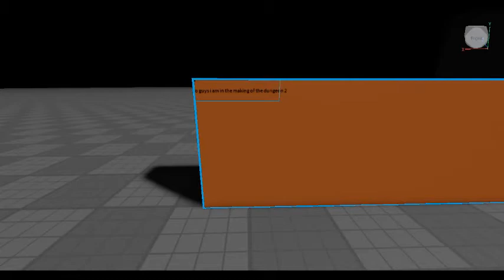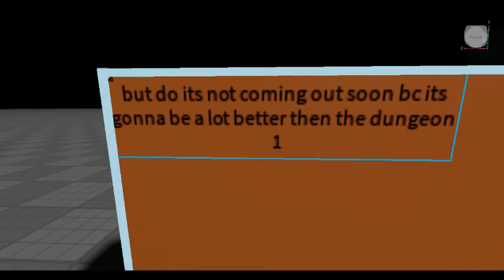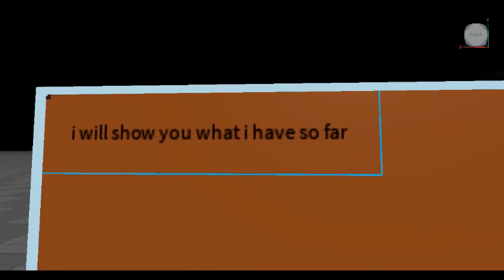i am working on ???